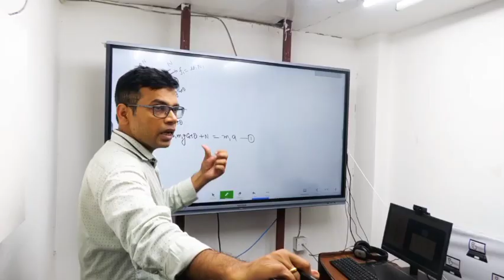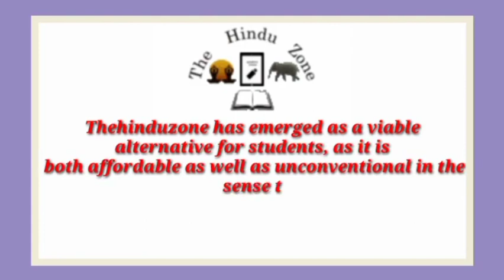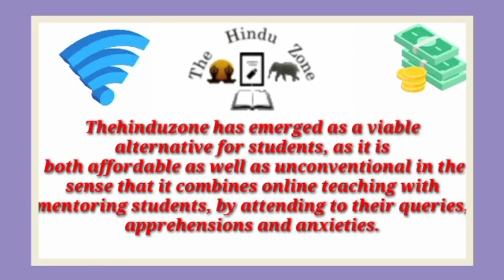Best NEET Coaching institute in Niwari | Top NEET Coaching in Niwari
Best NEET coaching in Niwari. This video of Best NEET coaching in Niwari will help you in selecting Top NEET coaching in . Watch this video till end to know What are Best NEET coaching in Niwari?

your query

Best NEET coaching in Niwari
Top NEET coaching in Niwari
NEET coaching in Niwari
best NEET classes in Niwari
Top NEET Classes in Niwari